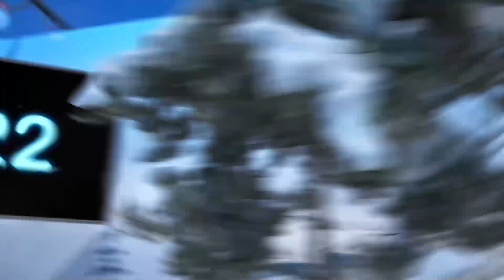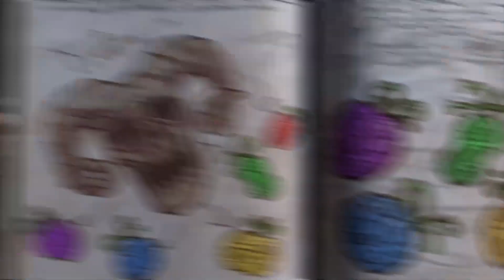Oko and Lele オコとレレ🌴 TOP episodes ✨ ベストアニメ ⭐ アニメ短編 | Super Toons TV アニメ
タイムトラベラーのジェイミーと彼の新しい友達のオコとレレの冒険を描いたアニメシリーズです。An animated series about the adventures of Jamie, a time traveler, and his new friends Oko and Lele!👉 Subscribe ⭐ Super Toons TV アニメ ⭐ and watch all episodes of Oko and Lele オコとレレ!

👀 アニメーション映画 Animation Movies 👀

Oko Lele is animated series tells stories of Jamie teleports back in time to the Stone Age through a mysterious portal. He meets two cavemen Oko and Lele, together they try to survive in the world full of dangers.

アニメシリーズ『オコとレレ』は、怪しげな扉を通って石器時代にテレポートしたジェイミーの物語です。ジェイミーは、穴に住むオコとレレの2人と出会い、危険でいっぱいの世界で生きのびようとします。